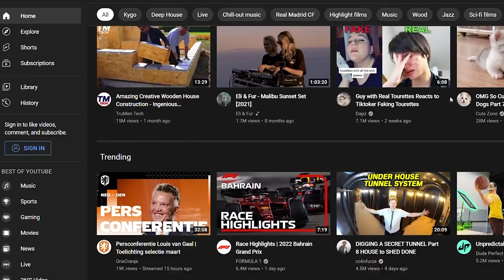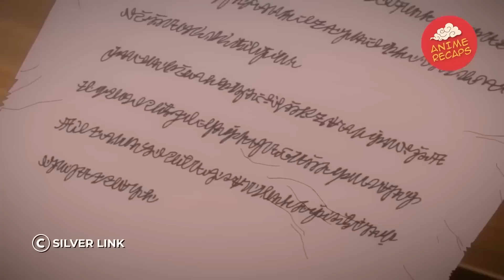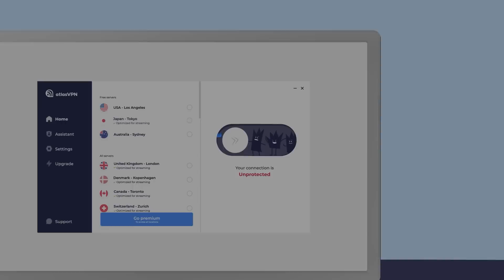The Greatest Demon Lord Bored With His Life and Chose to Be Born as a Weak Human | Anime Recap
As the most powerful entity of all time, the Demon Lord Varvatos thinks life is a big fat snore. When he takes matters into his own hands and decides to reincarnate, he calibrates his magical strength to be perfectly average. But there is no way he could have predicted that everyone in the modern world would be weak as hell, which means he is totally overpowered once again! Reborn under the name Ard, he has ladies fawning over him, the royal family begging him to become the next king, and an ex-minion insisting on killing him?! But Ard has a one-track mind, and he won't stop at anything to achieve his ultimate goal!